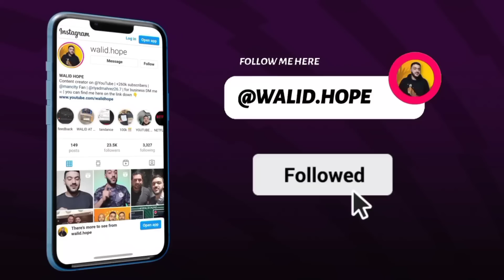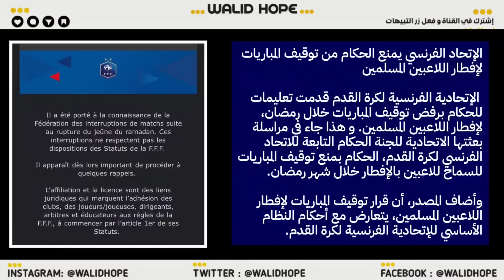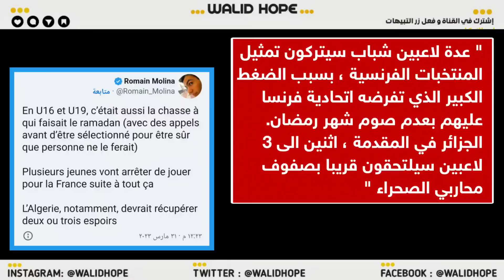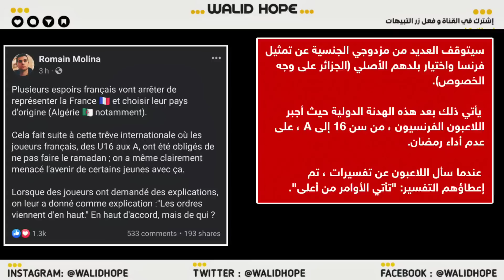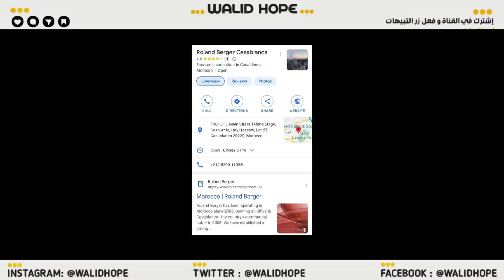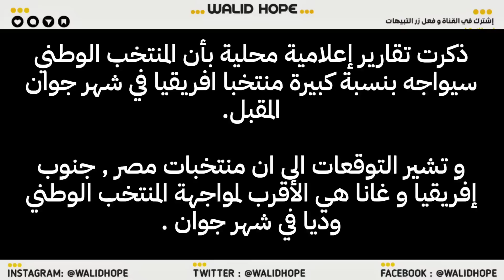عاجل لاعبي مزدوجي الجنسية يهجرون فرنسا من أجل تمثيل الجزائر بسبب فضيحة فرنسية - لجنة الكاف من المغرب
عاجل لاعبي مزدوجي الجنسية يهجرون فرنسا من أجل تمثيل الجزائر بسبب فضيحة مدوية - لجنة الكاف من المغرب